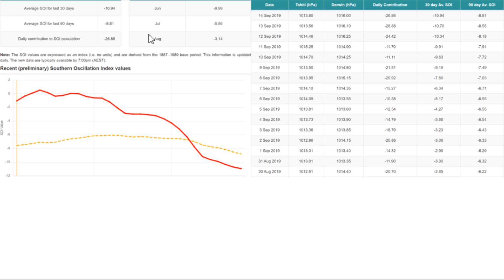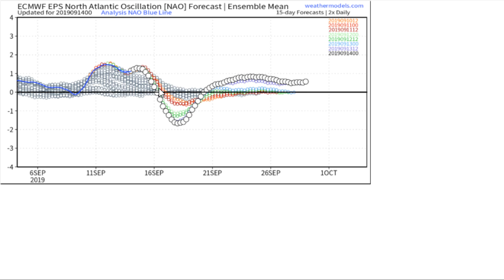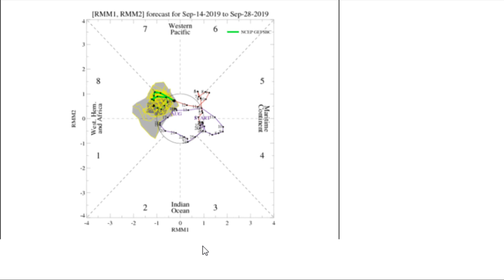Pattern Change Looming - POW Weather Channel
Pattern change looming over the next several weeks with the crashing southern oscillation index hinting at a weak El Nino period. Also, the NAO goes negative bringing a welcome cool down for 2/3rd of the United States by the first day of Fall into the end of the month. At the same time, the MJO goes into favorable phases in the most active time of the hurricane season. Expecting a ramp-up in tropical development over the next several weeks. NHC and most models have Humberto going into a major hurricane and heading out to sea. Small chance with the ridge to the North of a stall and loop then head toward the U.S. in about a week. Will be watching.

POW Ponder on Weather Fan - FB Group